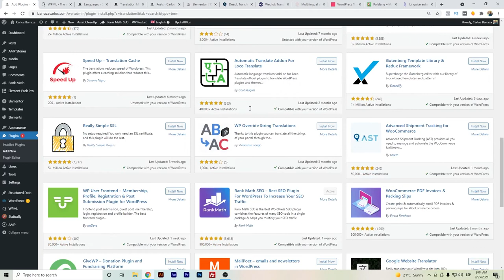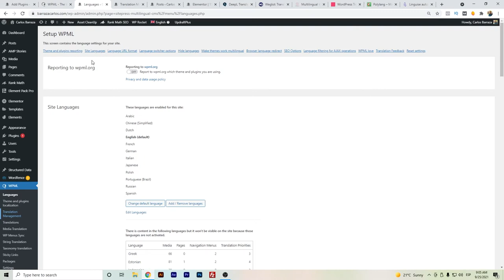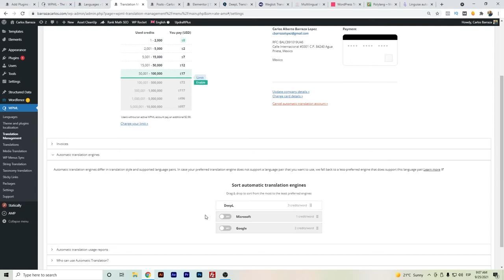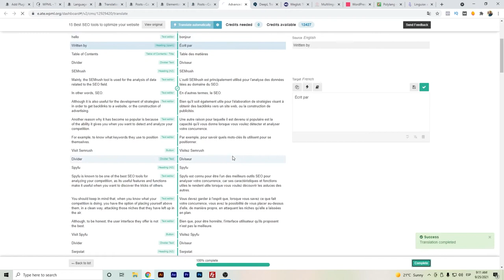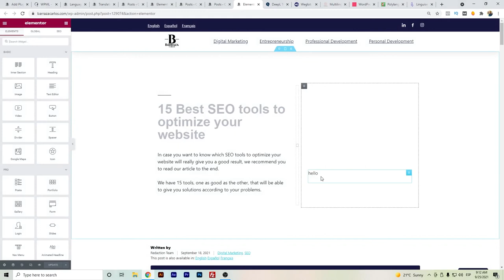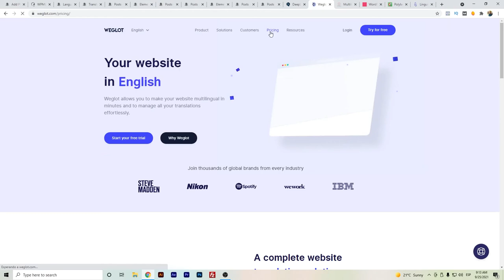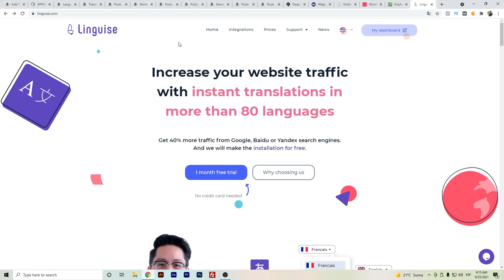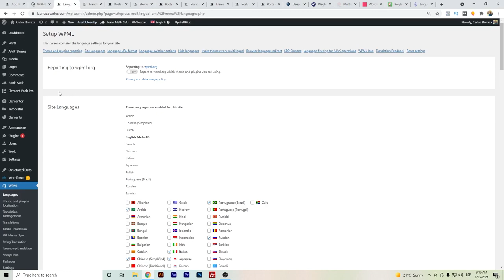⭐ Wordpres Multilingual Plugins to Translate your Website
Hello Youtubers,
In this video I give some tips about Wordpres Multilingual Plugins that I have used and some other Wordpress Translation plugins available for free.

The video covers the following subjects about the most common Wordpres Multilingual Plugins:
- WPML & WPML Disadvantages
- Weglot
- Translatepress
- Polylang
- Linguise

✅ Do you prefer a WPML alternative? Try Weglot for free
✅ Have a small simple website? Polylang is an option.

I hope this Wordpres Multilingual Plugins video is something that interests and helps you and others.
Wordpres Multilingual Plugins video timeline so you can fast forward to your specific topic.
00:00 - Wordpres Multilingual Plugins
00:36 -  WPML
02:00 - WPML Disadvantages
06:13 - Weglot
06:55 - WPGlobus
07:13 - Translatepress
07:34 - Polylang
07:45 - Linguise
08:10 - Wordpres Multilingual Plugins close up
If you're interested to learn about Wordpress Multilingual Plugins please

Translated titles:
⭐ Complementos multilingües de Wordpres para traducir su sitio web

⭐ Mehrsprachige WordPress-Plugins zum Übersetzen Ihrer Website

⭐ Plugins multilingues Wordpres pour traduire votre site Web

⭐ Plug-ins multilíngües do Wordpres para traduzir seu site

अपनी वेबसाइट का अनुवाद करने के लिए Wordpress

⭐ ملحقات Wordpres متعددة اللغات لترجمة موقع الويب الخاص بك

⭐ Wordpres meertalige plug-ins om uw website te vertalen

⭐あなたのウェブサイトを翻訳するためのWordpres多言語プラグイン

⭐ Wielojęzyczne wtyczki Wordpres do tłumaczenia Twojej witryny

⭐ Многоязычные плагины Wordpres для перевода вашего веб-с